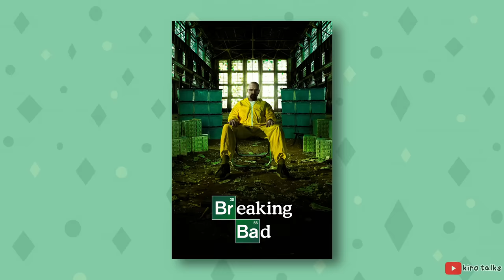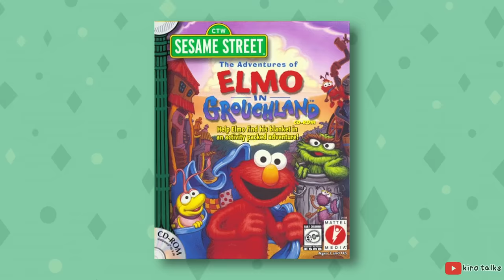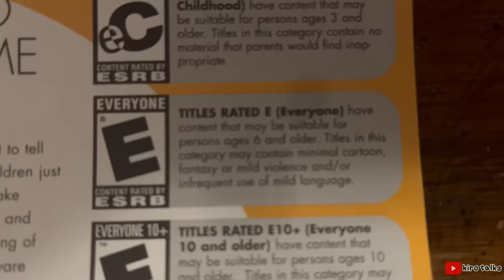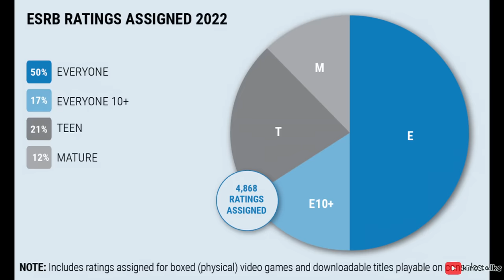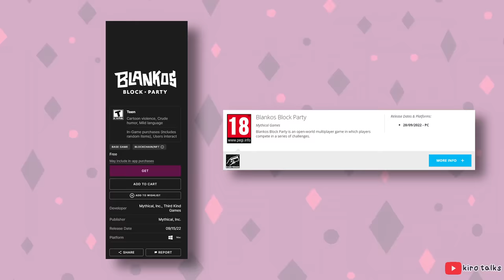Video Game Age Ratings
Today I wanted to talk about video game age ratings.

Credits